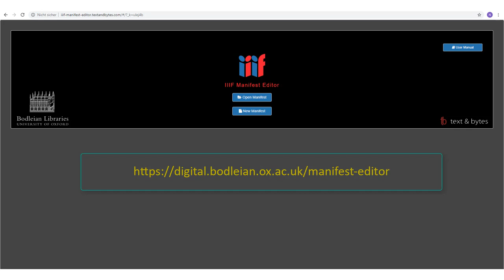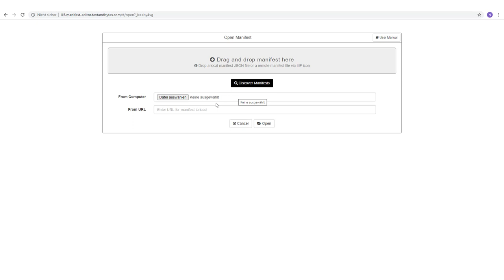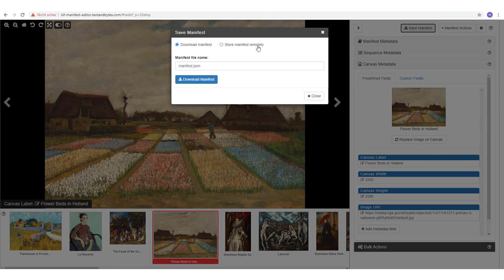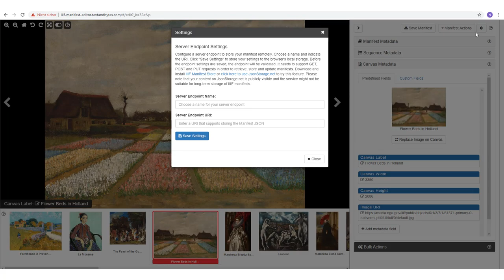IIIF & Mirador: Einführung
Dieses Video ist Teil des Online-Kurses "Forschungssoftware & Datenformate in den Geistes- & Sozialwissenschaften".

Dieser Kurs stellt Ihnen eine Auswahl an digitalen Tools und Software vor, die Ihr Forschungsvorhaben maßgeblich unterstützen können. Er richtet sich an Studierende und Forschende, die einen Überblick über die Bandbreite gängiger geisteswissenschaftlicher Forschungssoftware erlangen wollen. Darüber hinaus, haben die Teilnehmenden die Möglichkeit, sich individuell in praktischen Übungen mit einem oder mehreren dieser Werkzeuge näher zu befassen.

Inhalt:
0:00 Einleitung
0:09 Grundlegendes
1:11 Ein bestehendes Manifest in den Editor laden
1:45 Manifest bearbeiten
2:17 Manifest speichern
3:20 Zusammenfassung & Ende